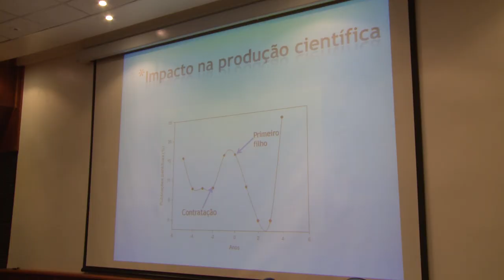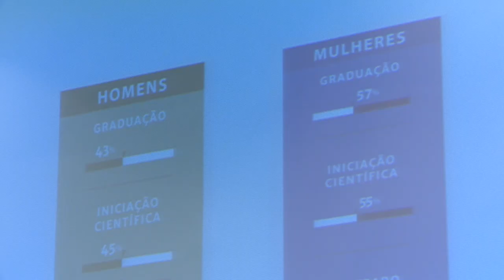Palestra "Maternidade na Ciência" - Acontece na UFSM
Como conciliar maternidade e produção científica? Como a comunidade acadêmica, os órgãos de fomento e o governo podem auxiliar e incentivar mães e pais nessa empreitada?
Essas foram as questões centrais da palestra promovida pelo grupo Parent in Science na UFSM, no dia 24 de agosto de 2018.